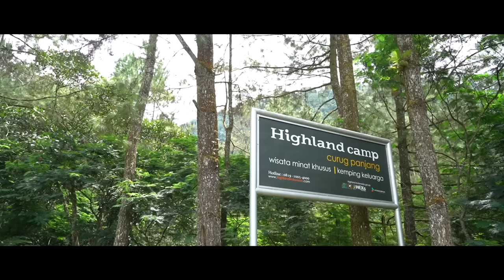CAMPING DI TENGAH HUTAN FT. JEROME POLIN